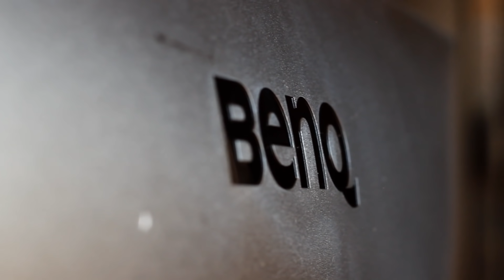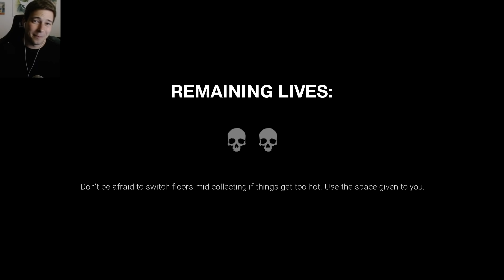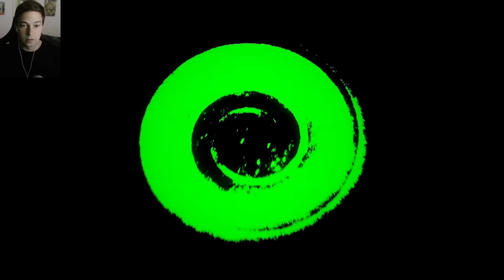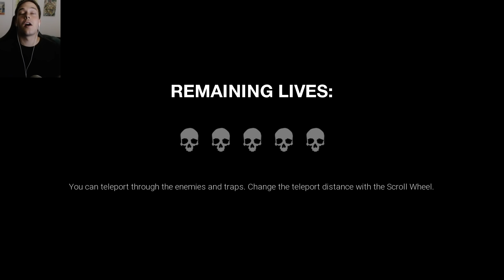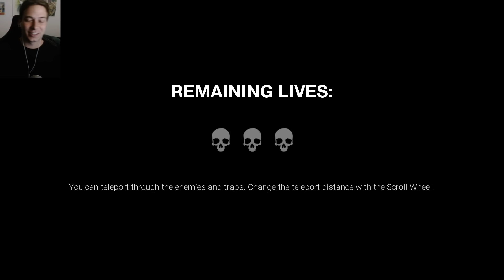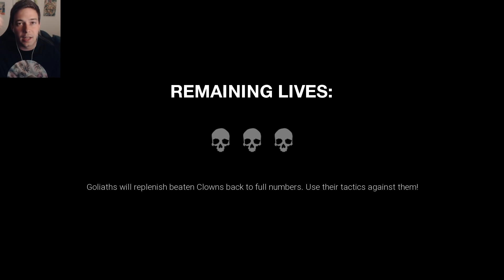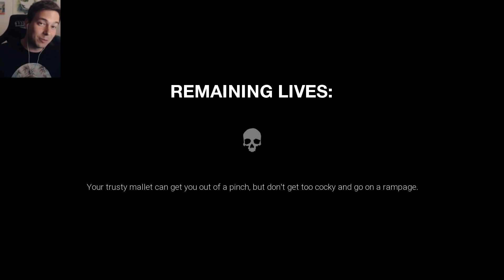PERSEGUIDO POR PAYASOS | DARK DECEPTION (CRAZY CARNIVAL COMPLETO) Y MI NUEVO MONITOR BenQ EL2870U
Muy buenas! Dark Deception! Segundo nivel del capitulo 3 de Dark Deception, Crazy Carnival.

Para comprarlo en Amazon